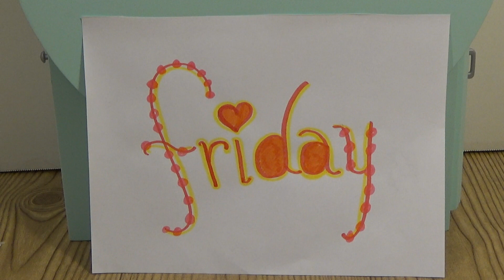Fashion Friday - AG Style | 5th Ep. | Pajama Party | American Girl Doll Outfits | Weekly Series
Episode 5 - "Pajama Party" This week the girls are preparing for a fun filled slumber party weekend with their favorite pajamas.

I have a HUGE collection of pajamas. I tend to fall in love with the tiny slippers. Here is the majority of my current pajama collection. I hope you like all of these adorable nightwear fashions.

Make sure to comment as to which outfit is your favorite.

Send me mail at:
Tara Jackson